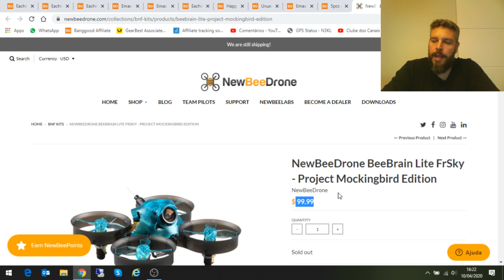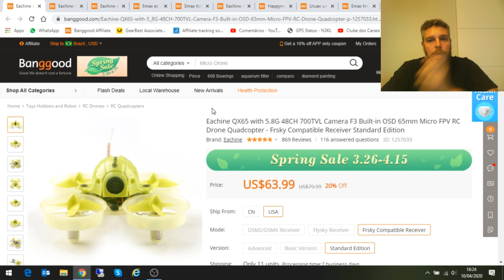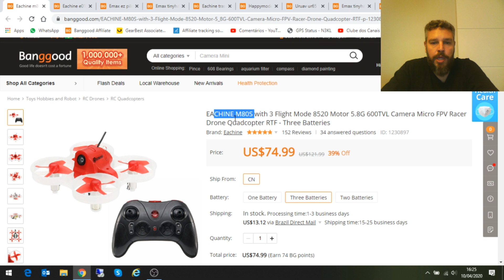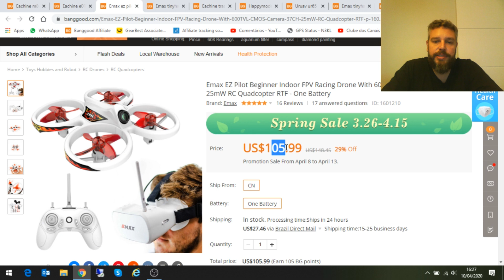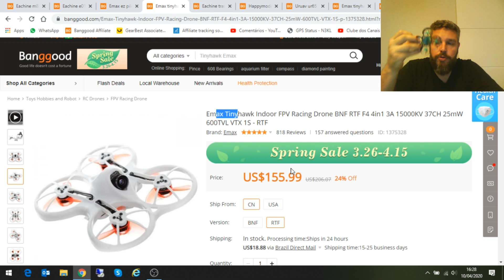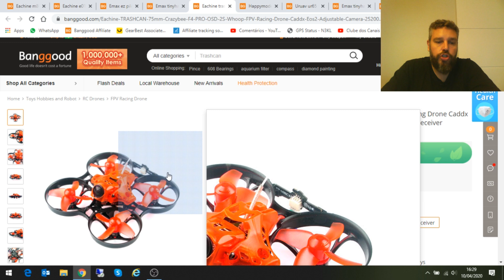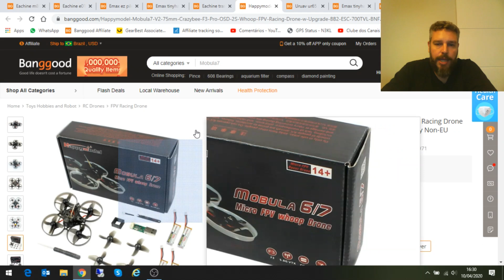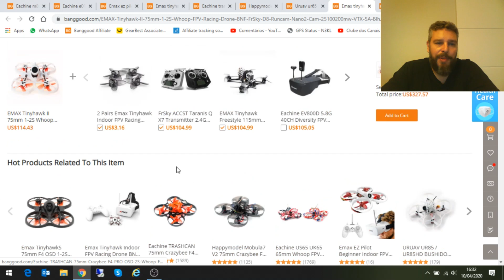DRONES BARATOS para voar FPV dentro de CASA, no JARDIM ou em PRAÇAS...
Fala pessoal, beleza? Já que estamos todos trancados dentro de casa, vou dar algumas opções de drones bacanas que podemos voar em locais apertados ou mais limitados! ►Inscrevam-se seja Membro